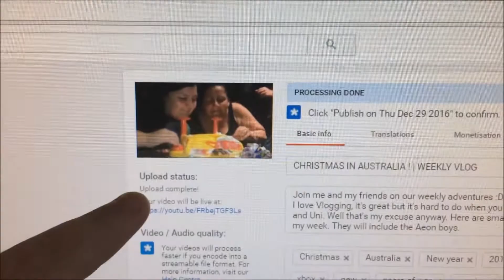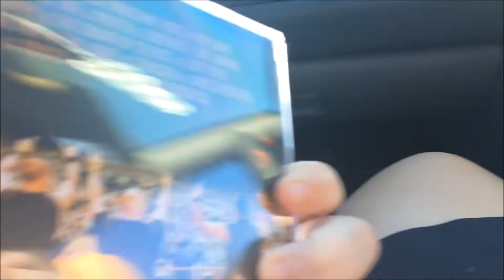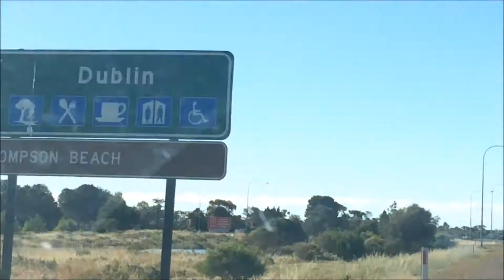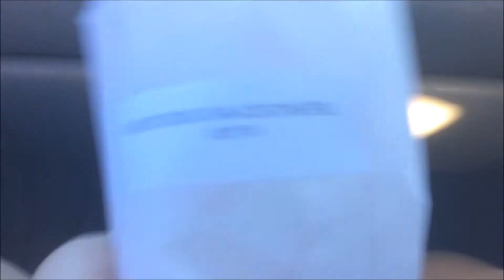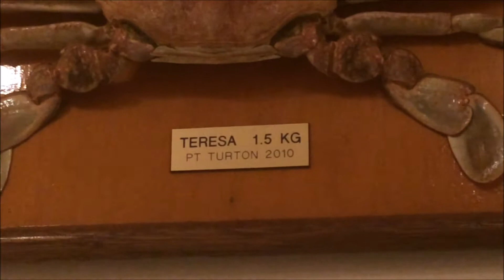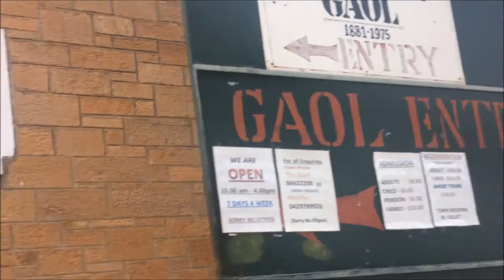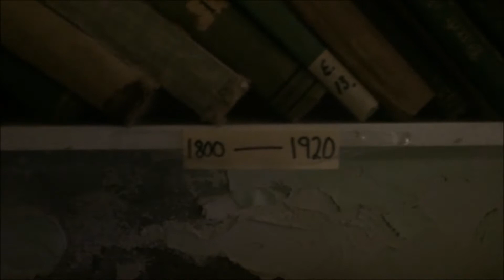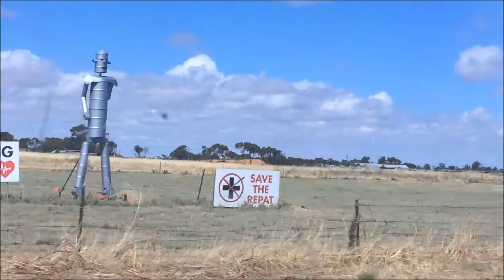THE NEW YEAR AND THE HAUNTED GAOL ! | WEEKLY VLOG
Join me and my friends on our weekly adventures :D
I love Vlogging, it's great but it's hard to do when you have a job and Uni. Well that's my excuse anyway. Here are small snippets of my week. They will include the Aeon boys.

XMetalheadmissX (Shaz)

Category
People & Blogs